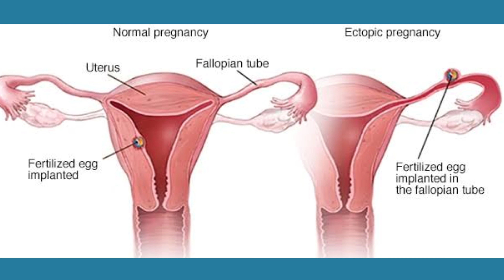Ectopic Pregnancy | in hindi | ectopic pregnancy kya hoti hain